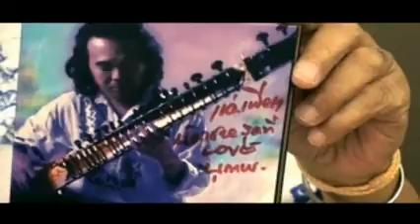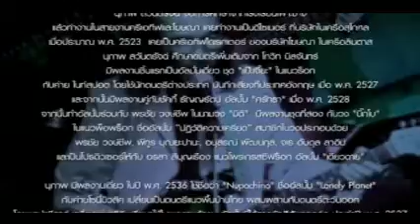Love Songs Rehearsal Scoop.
Nupachino's Band..Nupachino - Guitar and Sitar, Thot - Drums, Boy - Guitar, Nueng - Bass, Pod- Tabla and feat Fiat Frost..
Thanks to OVERTONE rehearsal rooms ( K.Layla and K.Prart )
and Special Thanks to Special supported Friends..You are the Best !!